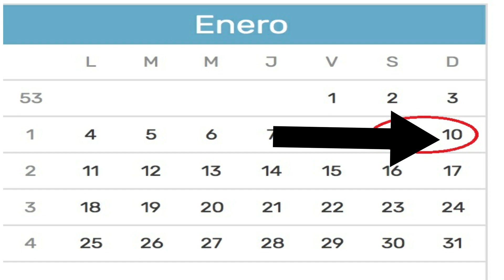GREFG CONFIRMA PRESENTACION DE SU SKIN EN DIRECTO TWICHT JUGANDO RUST/ 10 DE ENERO TORNEO THEGREFG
Holiis!! Bienvenidos a mi canal, espero  que les guste mi contenido,  también pueden apoyarme en la tienda de Fortnite como 🎮 👾 KAARLITA30 👾 🎮 envíame foto o video y los publico en mis historias, me ayudarían muchísimo con el canal Gracias por todo!!
⚠️ Recuerda que el código se reinicia cada 14 días y hay que volver a ponerlo⚠️